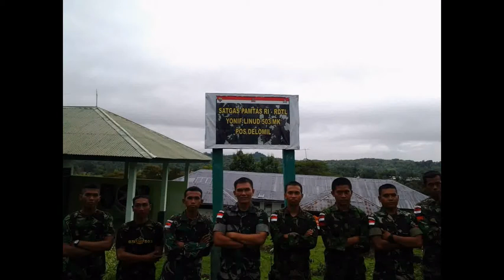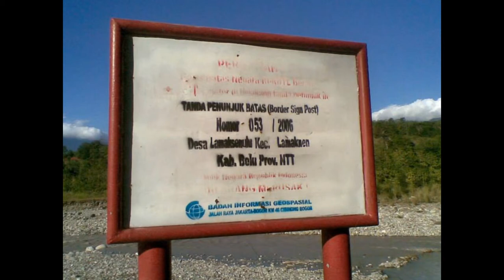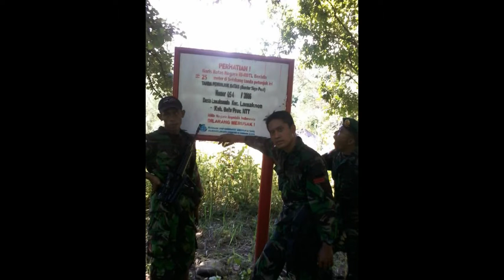KENANGAN PAMTAS POS DILUMIL RI - RDTL TA 2013